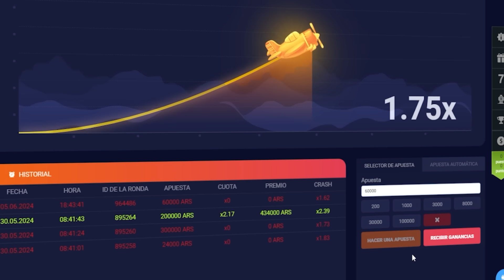100% JUEGOS MENTALES EN EL FUTBOL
Todo el contenido es sacado de mi canal de KICK (link abajo). Prendo casi todos los días a las 23hs!